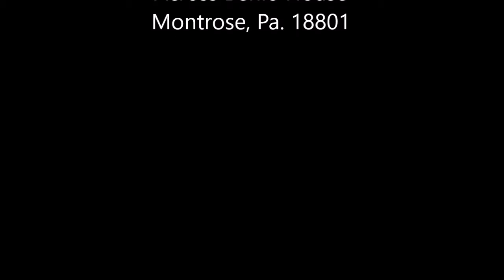Bucks and Turkeys Eating in the Field - Montrose, Pa. - 7-15-20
Enjoying and feeling blessed to find them and observe them and record them.
Sweet animals in harmony together imbibing the bounty of the earth.